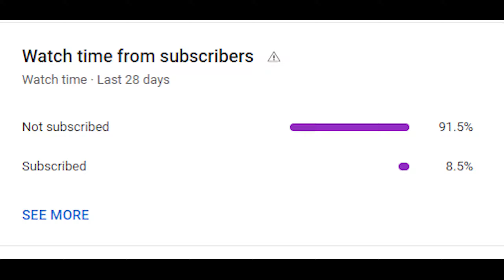7C road,Bufferzone,3rd Febuary 2023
Reviewing 7C Road in Bufferzone Karachi which Connects Shajahan avenue to central street